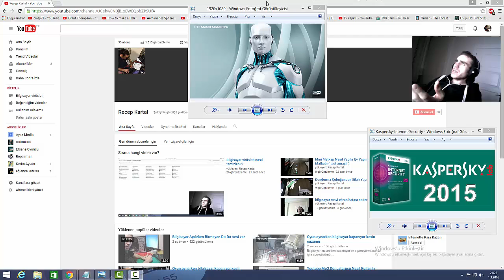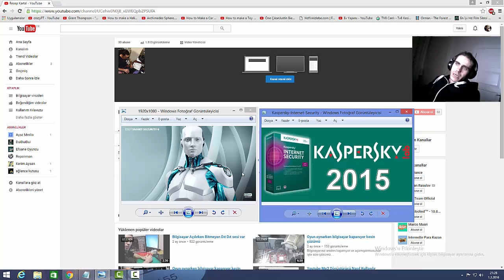En iyi Antivirüs Programları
McAfee Antivirus Plus
Avast! AntiVirus
Panda Antivirus Pro
ESET NOD32 Antivirus
Kaspersky